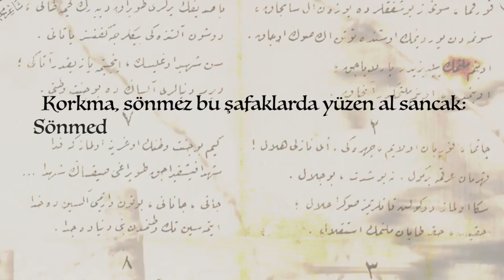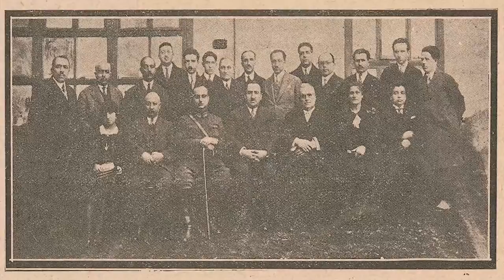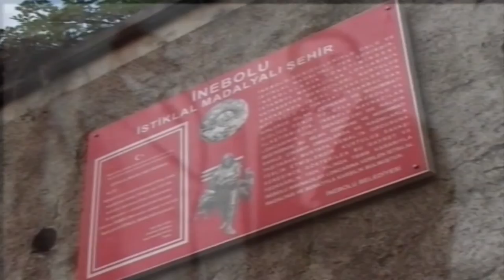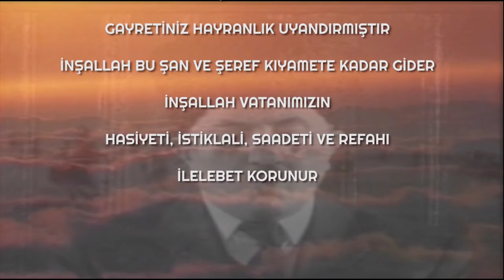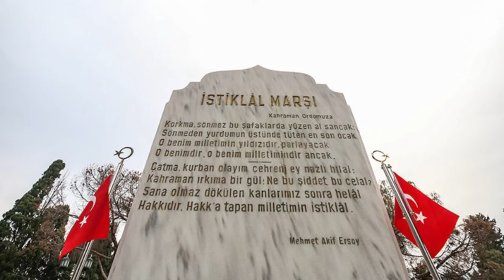Mehmet Akif'in Gençlere Rol Model Hayatı